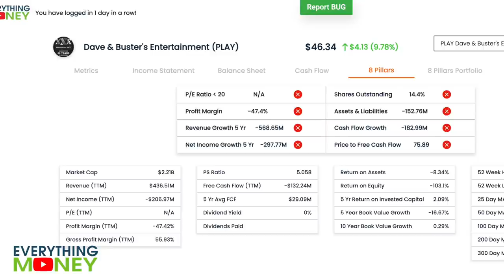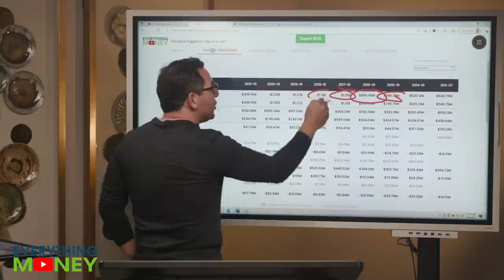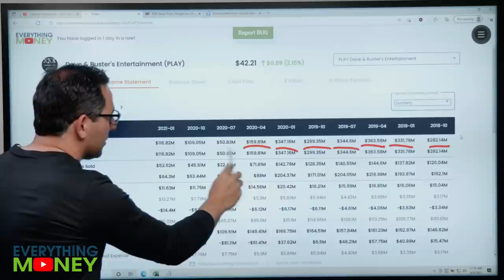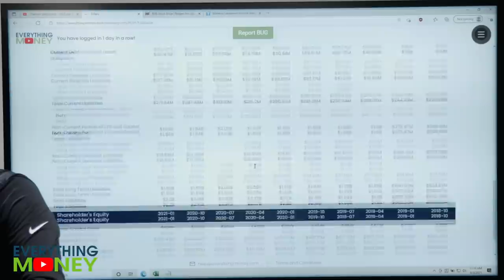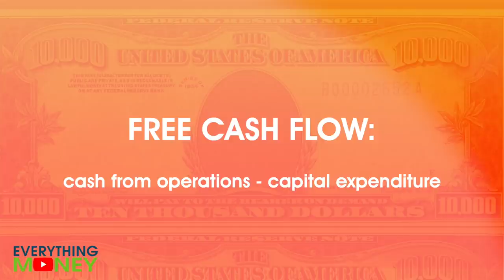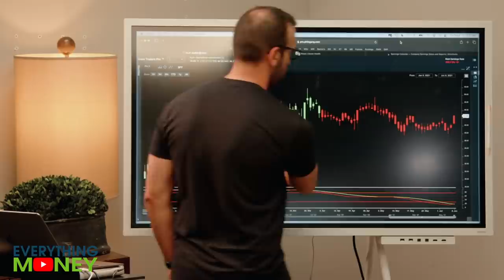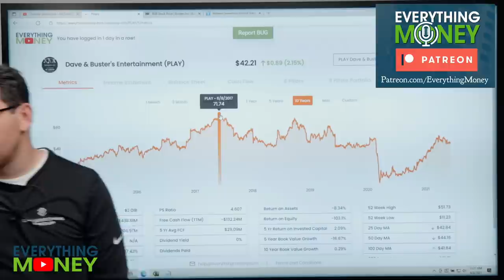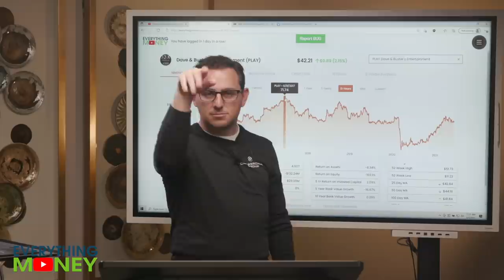Is Dave & Buster's Stock a GREAT PLAY? | PLAY Stock Analysis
As the world continues to reopen, we looked at Dave & Buster's (PLAY) stock with value investing and trading perspectives to see if this is a worthwhile addition to your portfolio. Dave & Buster's was hit hard by the pandemic, but its stock price is starting to rise again. With its innovative facilities blending great food, drinks, and games, it is certainly a fun place for children and adults, alike. However, does this mean that it is a buy? Rather, a GREAT PLAY? Let's take a look!